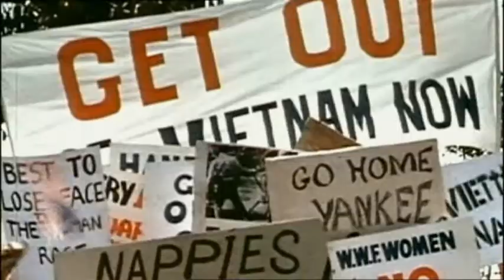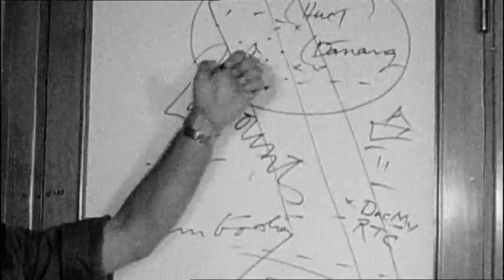' All The Way ' Trailer of Australian Vietnam War Documentary Foxtel History Channel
Australian Historian Paul Ham not only tells the story of the Australia-US alliance under its greatest strain, but also goes to Vietnam back to the historical Australian Battles like Long Tan Battle of Coral and the Australian bases. Many great Veteran interviews